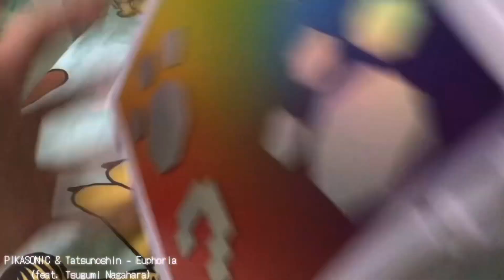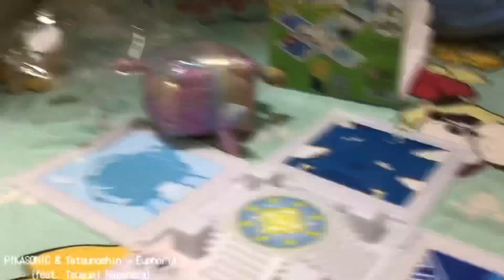UNBOXING LUCKY BLOCK PLAYSET AND GETTING A HUGE!! | RAINBOW HUGE!?